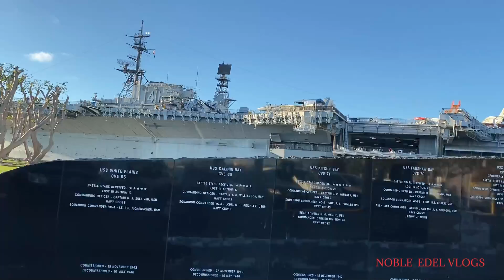Day1-Trip to San Diego, California